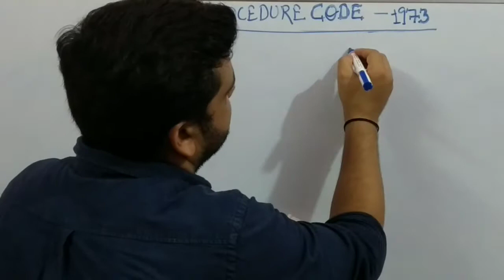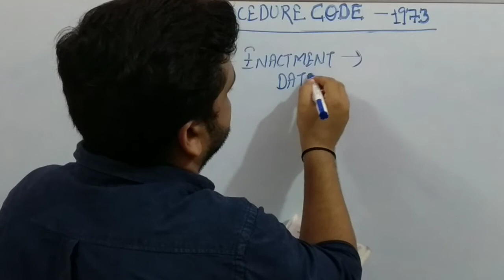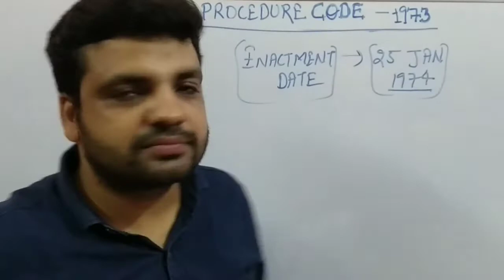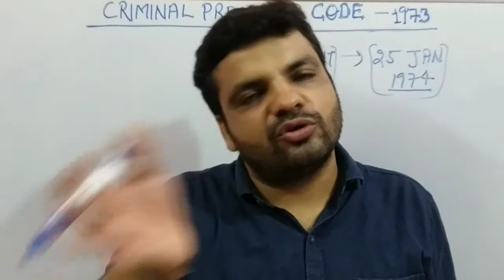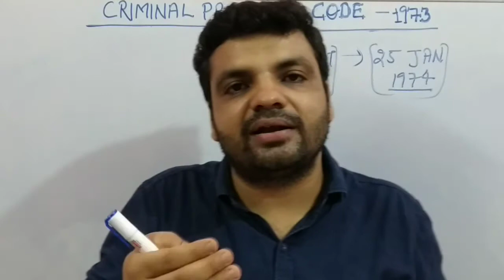SECTION 1 OF CRIMINAL PROCEDURE CODE | ASHISH SIR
Section 1 of Criminal procedure code (CrPC) what is Enactment & enforcement dates, CrPC extends territory of India provided chapter 8 10 11 does not apply state of Nagaland and trible areas. Enactment date 25 January 1974.
Enforcement date 1st April 1974.